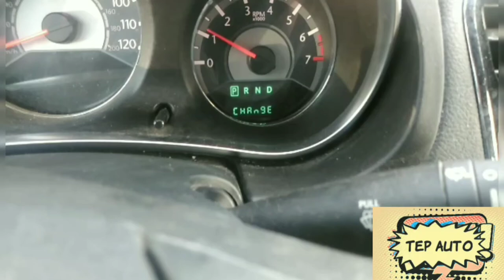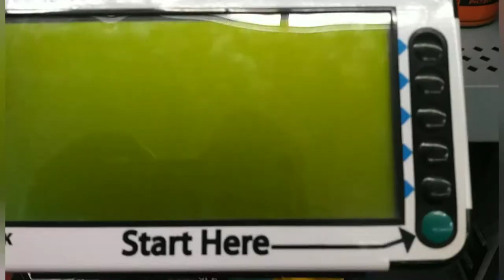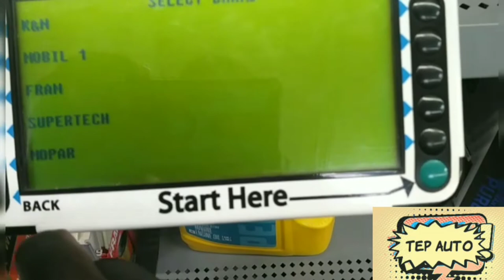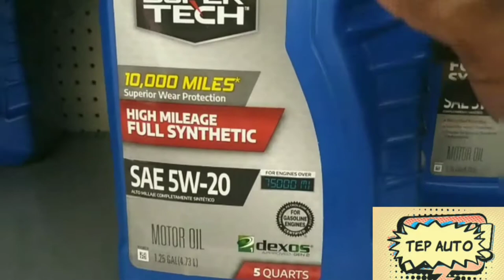How to do an Oil Change (Pilot Episode)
this video is how to do an oil change at home on your own without having to go to a shop
This is the pilot episode of the channel
How to navigate Walmart auto center
How to find the motor oil you need
How to do an oil change. How to do an oil change on a Chrysler 200
Super tech filter supertech filter oil
How to look under your car "without a jack"
how to do an oil change on a Chrysler